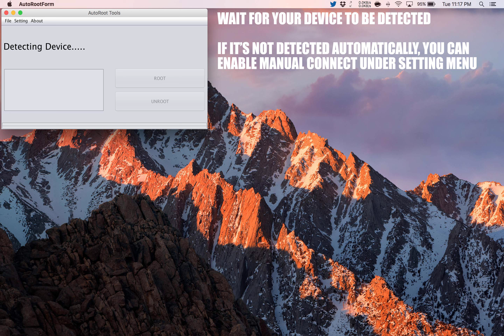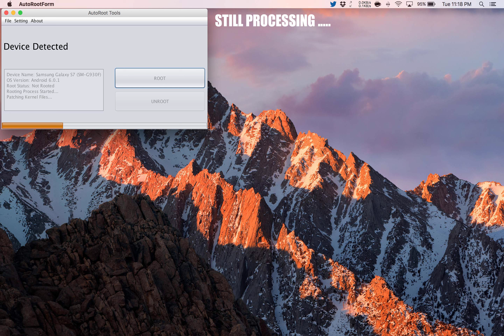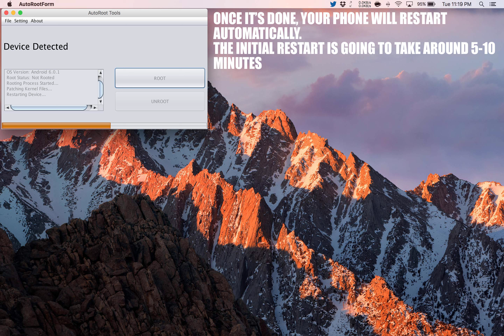How to Root LeEco Le Pro3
A simple and safe tutorial on How to Root LeEco Le Pro3.